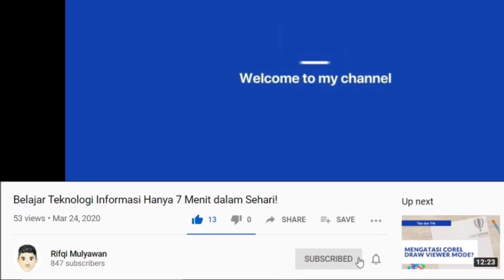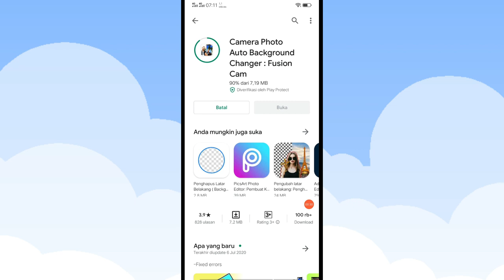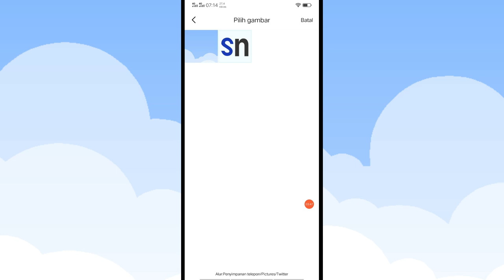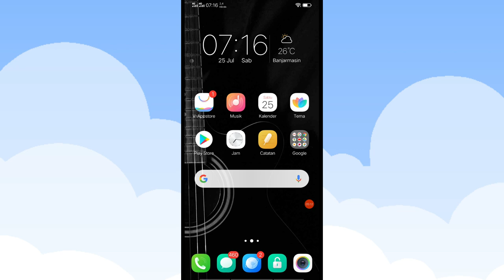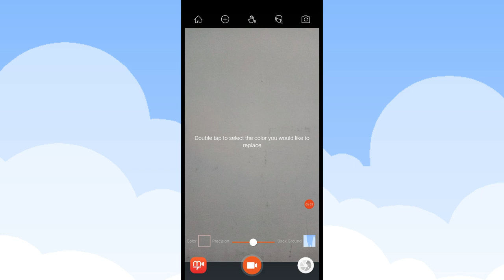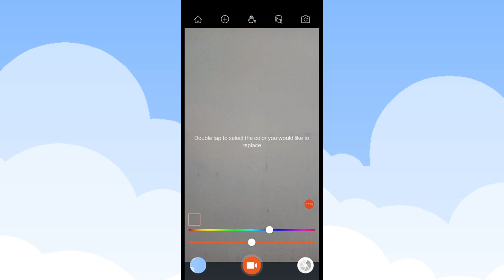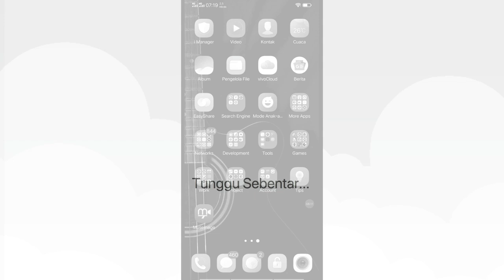2 Aplikasi dan Cara Mengubah Background Saat Merekam dan Menggunakan Kamera di HP Android!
Ini Dia 2 Aplikasi dan Cara Mengganti Background atau Latar Belakang Ketika Saat Sedang Merekam dan Menggunakan Kamera di HP Android!

Silahkan lihat link downloadnya di halaman Komunitas Kami di bawah ini:
Masalah yang sejenis termasuk, seperti:

- Cara mengganti gambar latar belakang kamera
- Mengubah latar belakang kamera saat merekam
- Aplikasi pengganti background kamera HP
- Cara mengubah backround saat menggunakan kamera
- Cara mengubah latar belakang kamera langsung secara live
- Aplikasi background camera Android
- Cara menggunakan layar virtual background pada kamera HP
- Cara ubah gambar latar saat merekam di HP